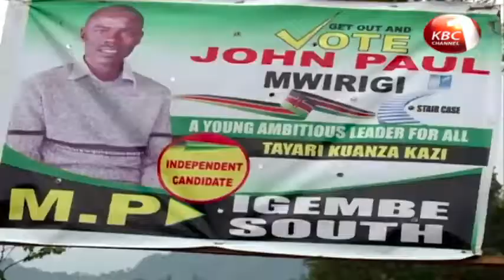John Paul Mwirigi - Kenyas' Youngest MP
He is the youngest ever member of parliament in Kenya’s history. And his was not just any other bid for a parliamentary seat, but a quest propelled by a combination of poverty and passion. Channel1’s George Kithuka, traces a dream come true, an inspiring journey for 23 year-old John Paul Mwirigi – MP elect for Igembe south constituency in Meru county.